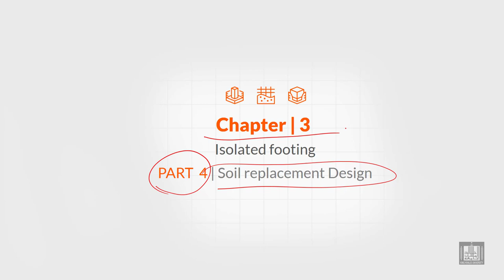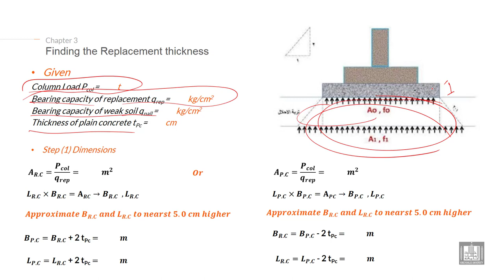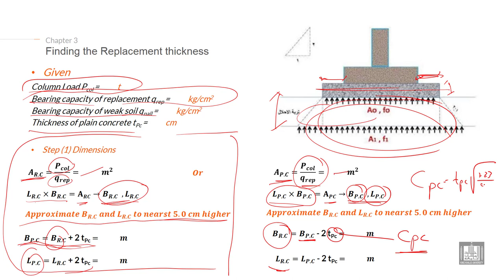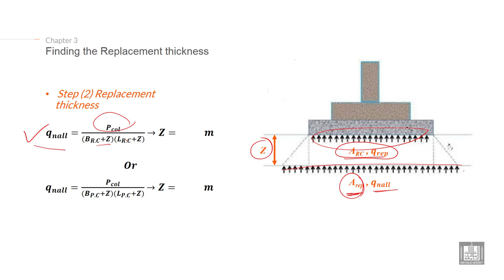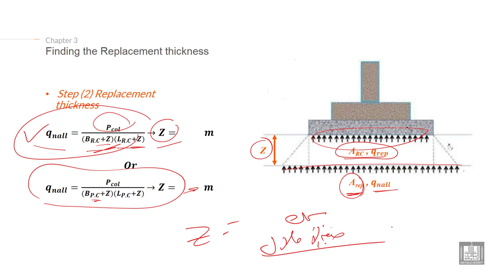Foundations Engineering 1 | C3-L4 | Soil replacement Design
Lecture 4 : Soil replacement Design
Explain how to Find the Replacement thickness